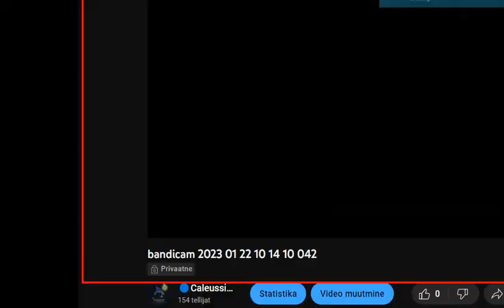Whatever you want to call it